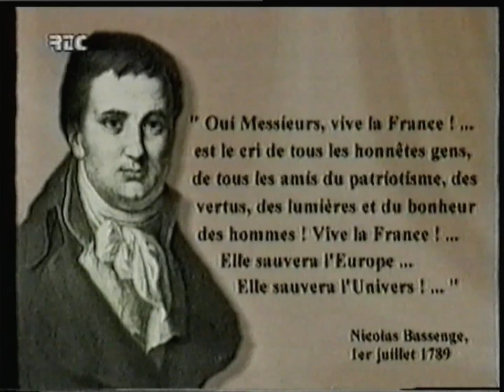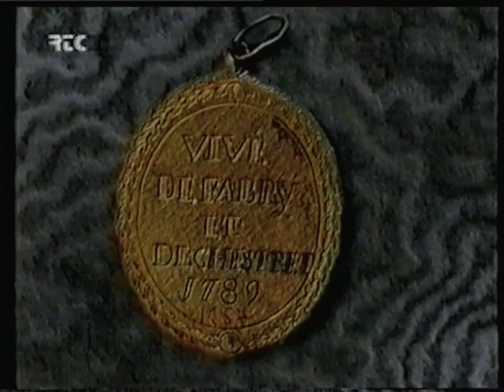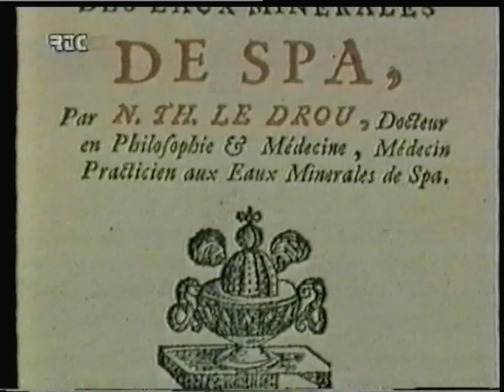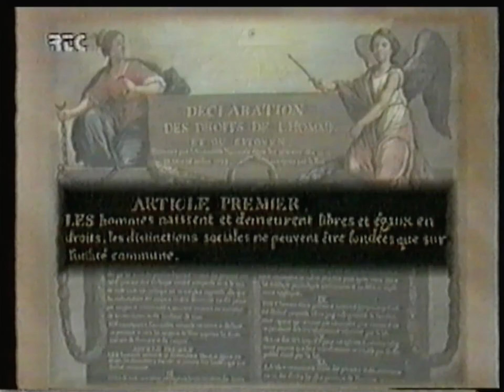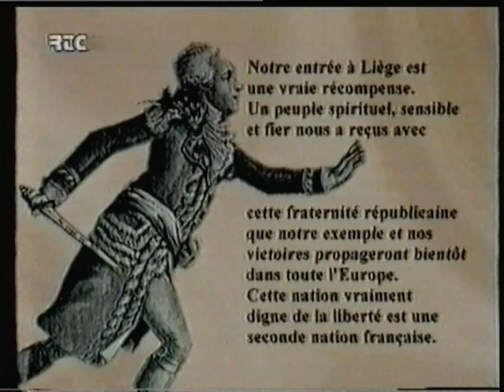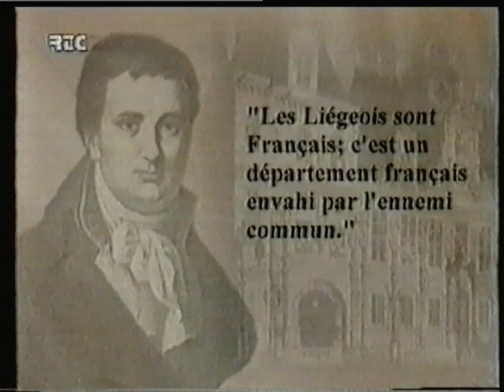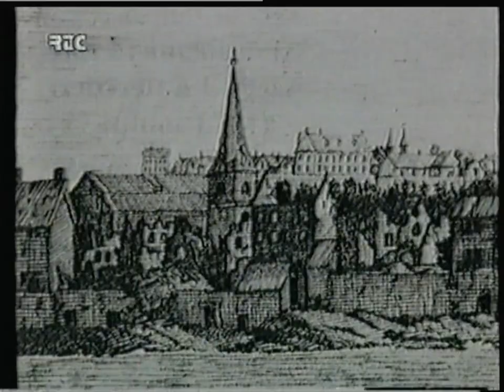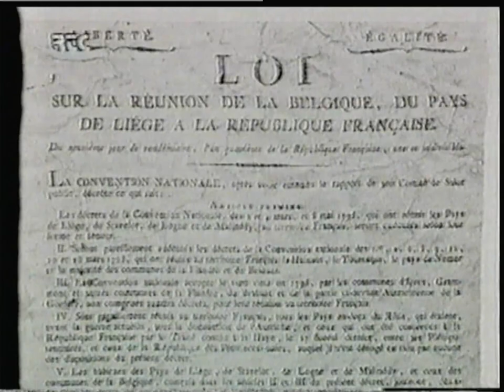RTC Télé Liège - 2 Août 1997 - L'Histoire de la Principauté de Liège - 1789